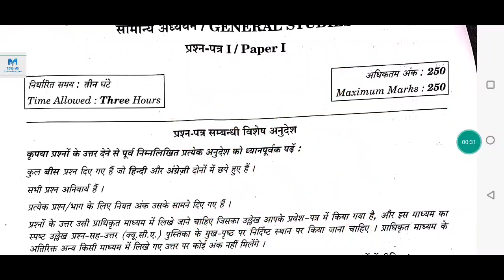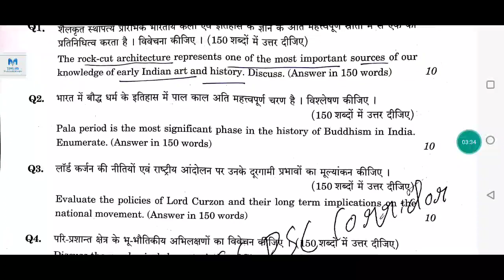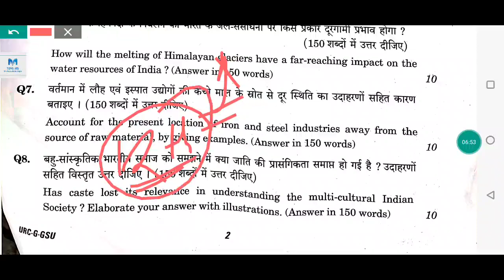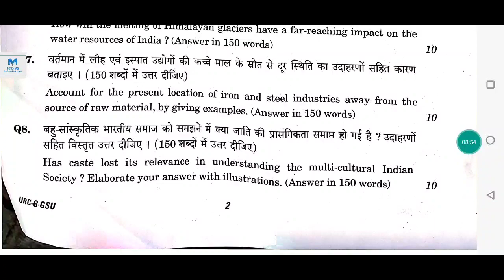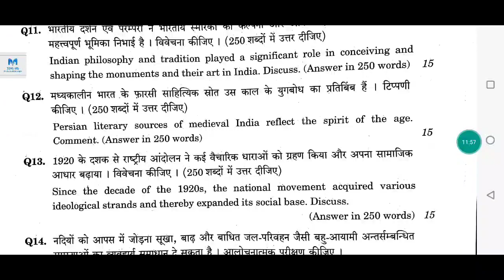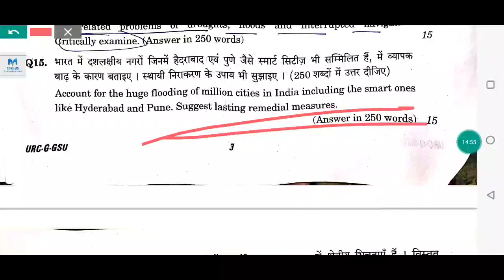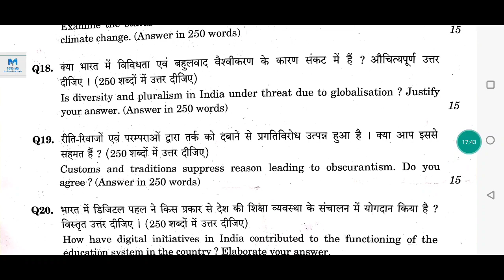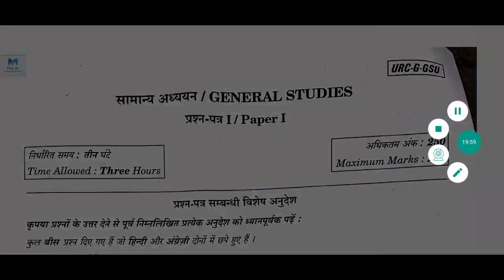GS-1 Paper Discussion | UPSC - 2020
we are discussing GS-1 paper of Upsc 2020